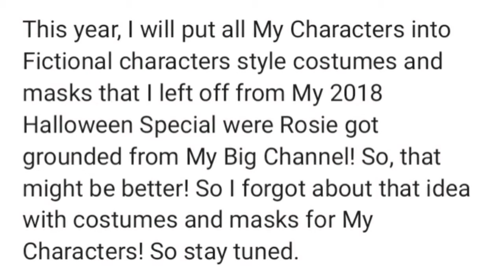This year, I will put TV show and video game characters costumes and masks for My Characters